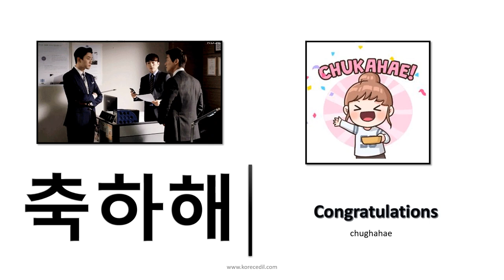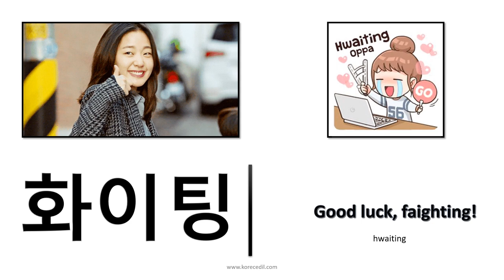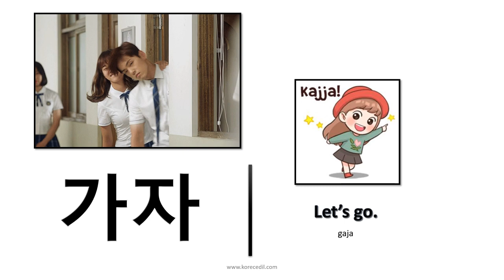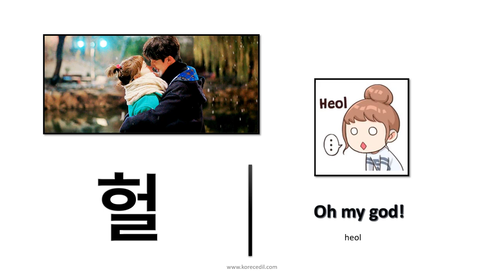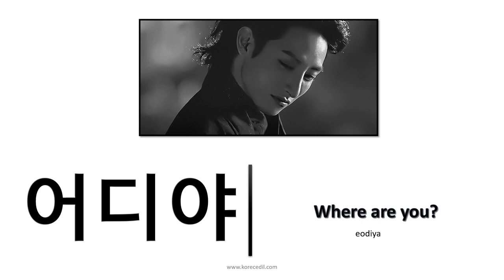Kdrama Words and Phrases (with pronunciation)